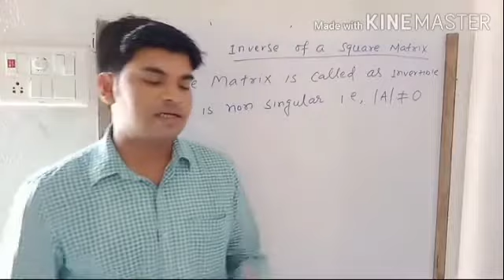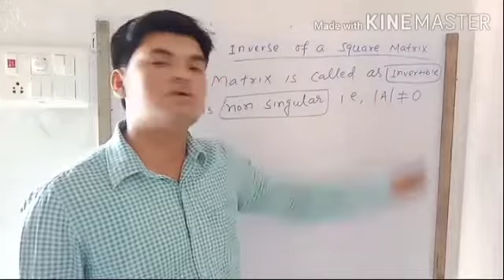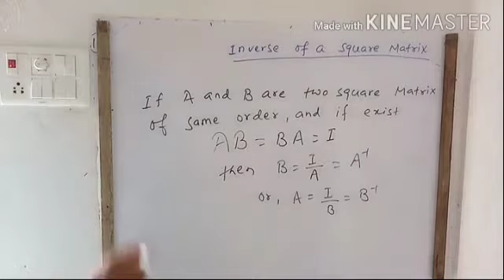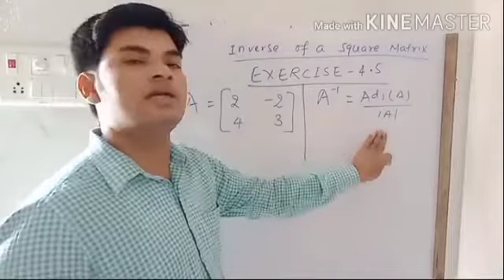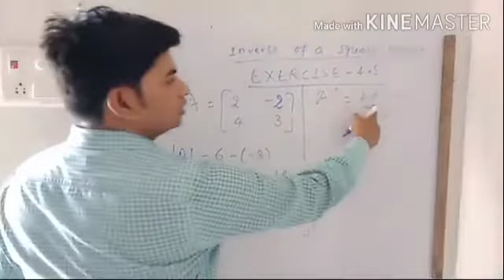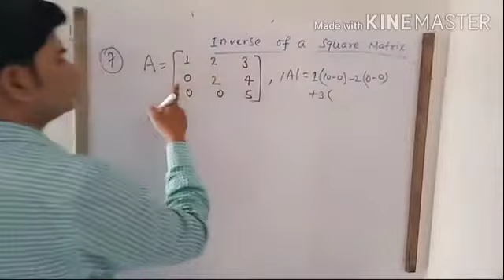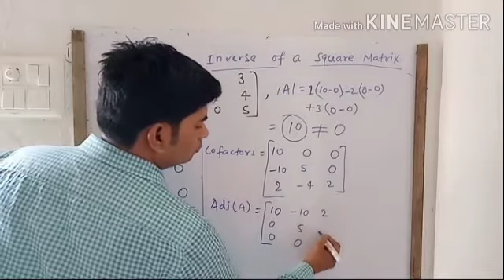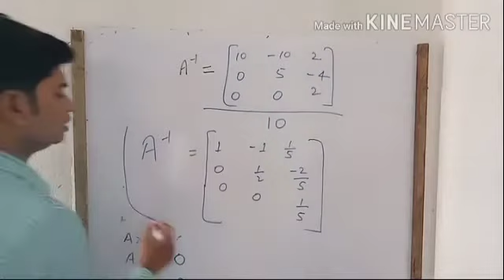Class-12, Mathematics, Chapter- Inverse of a Matrix, Day- 11,16.05.2020